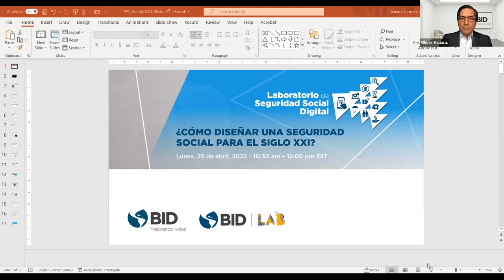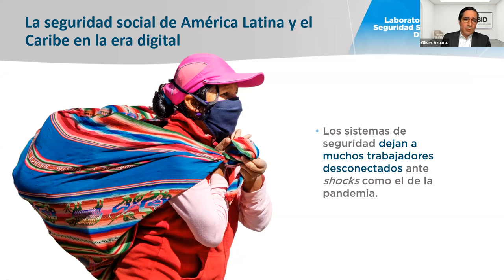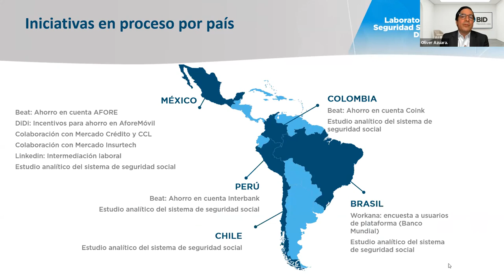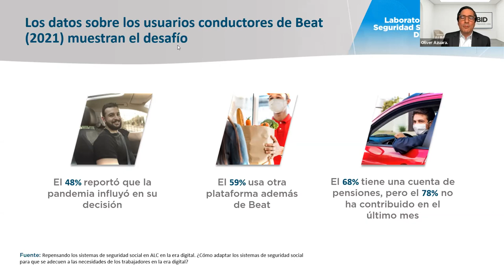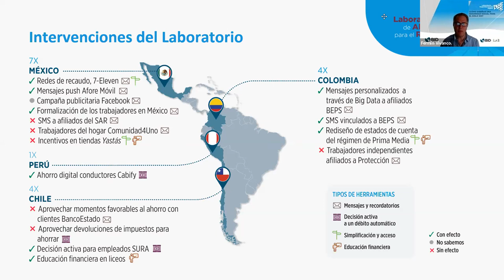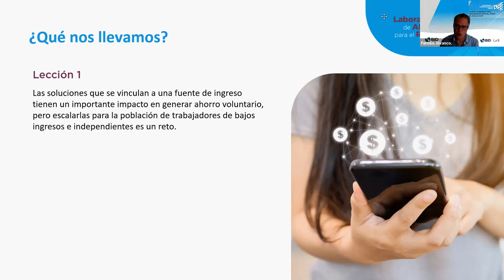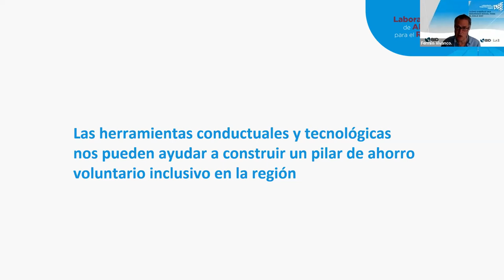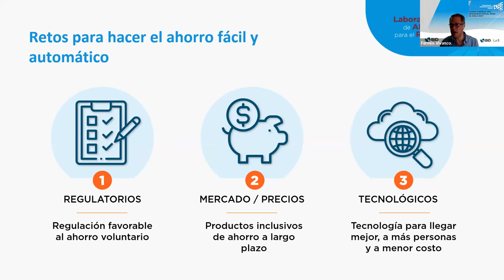¿Cómo diseñar una seguridad social del siglo XXI para América Latina y el Caribe?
La pandemia y la transformación digital cambiaron la forma en la que trabajamos, generamos ingresos, compramos y nos relacionamos. Cada vez son más los trabajadores independientes de América Latina y el Caribe que se suman a generar ingresos a través de plataformas digitales de movilidad y delivery. Pero ¿están protegidos frente a los riesgos del día a día? ¿Cómo luce una seguridad social para trabajadores de plataformas? Entérate de cómo se puede diseñar una seguridad social para el siglo XXI, con cobertura para todos los trabajadores de América Latina y el Caribe, en este Webinar del Laboratorio de Seguridad Social Digital del BID junto a expertos de MercadoLibre, Beat y MaterCard.